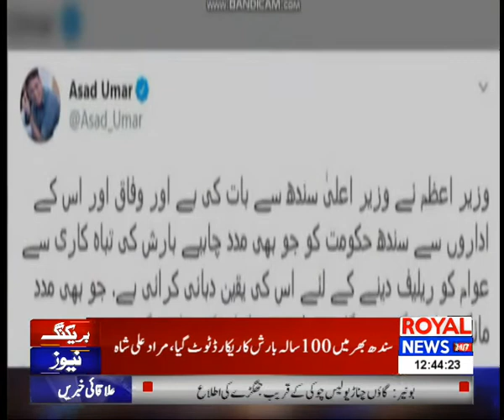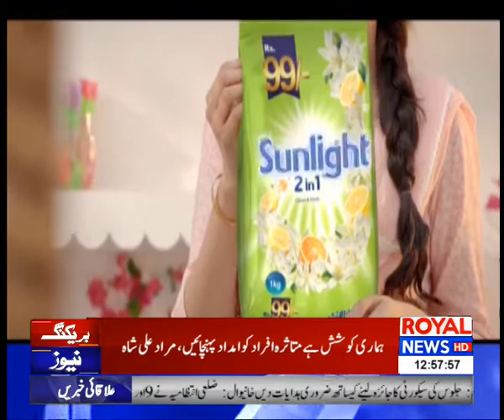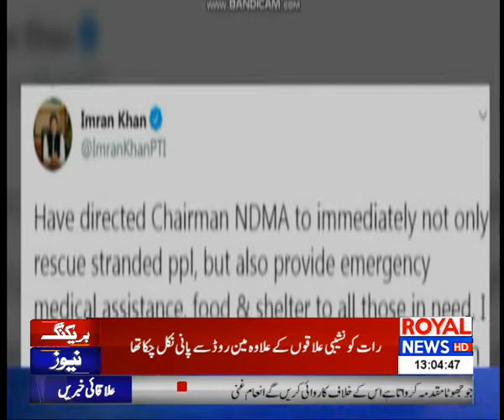News Bulletin | 12 PM | 28 August 2020 | Part 02 | Royal News